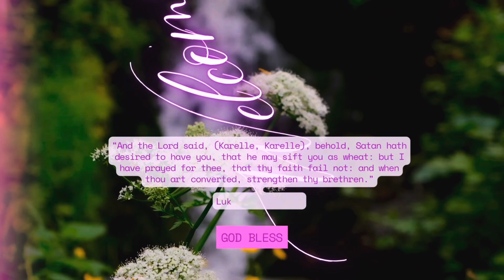Transformation Challenge with @christianfitness | Day 20 Update & Encouragement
Giving God thanks for all He does! I’m grateful to have found this challenge.

God Bless 💜